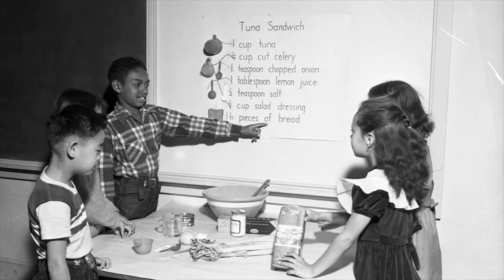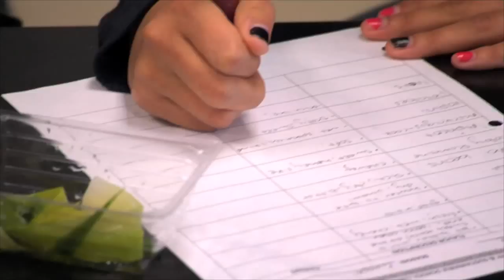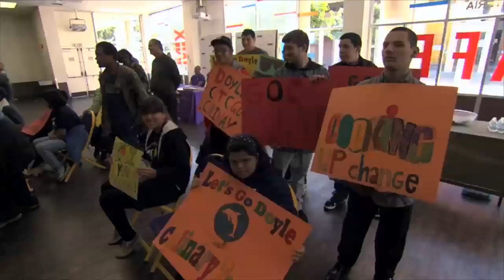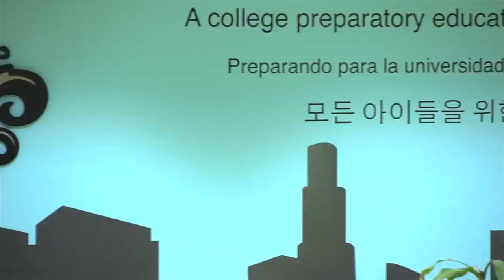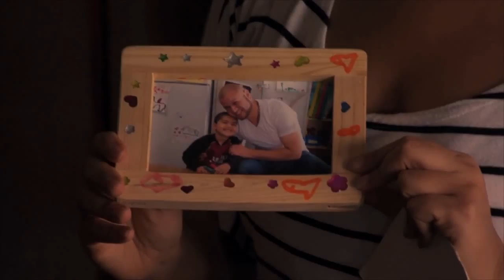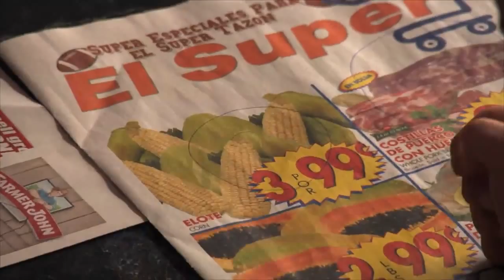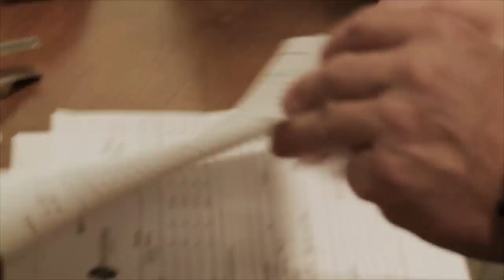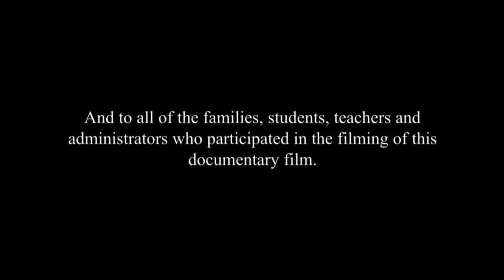Our Food Chain - The Film (The LAUSD Food Revolution)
Each day, in Los Angeles Unified School District (LAUSD), over 650,000 children from every imaginable ethnic and economic background are served school lunches. In 2012, LAUSD took the first steps of improving the nutritional content of the school meals and a real “food revolution” began.  In this 1 hour documentary, students, families, farmers, school staffs, and advocates’ stories are woven into a compelling narrative that highlights the successes and challenges of feeding children every day: Farmer to supplier to cafeteria manager to kids.  This is "Our Food Chain."